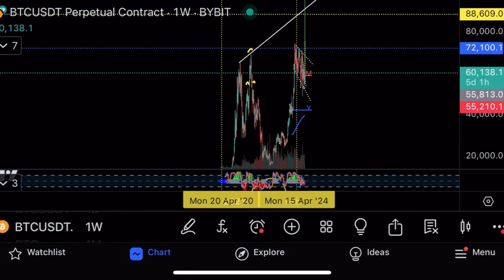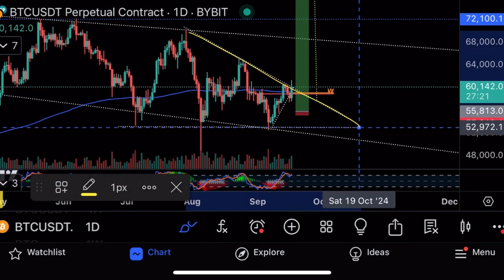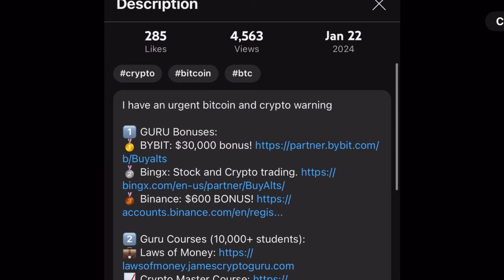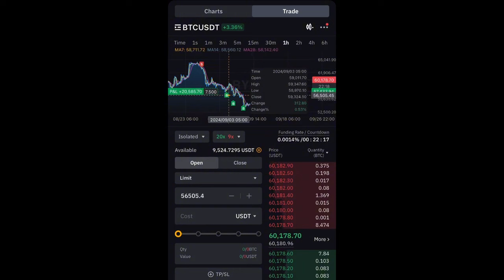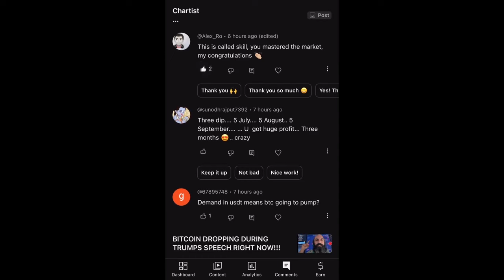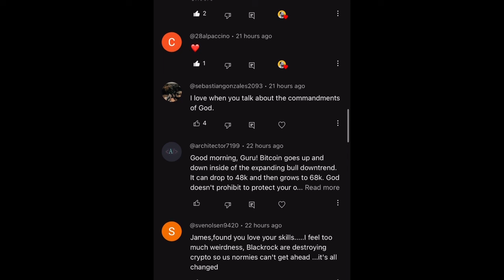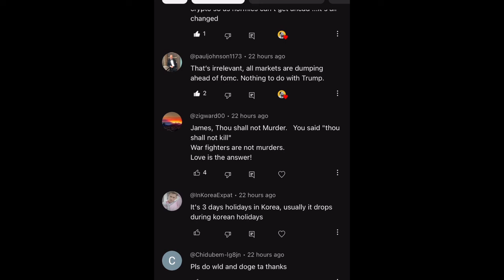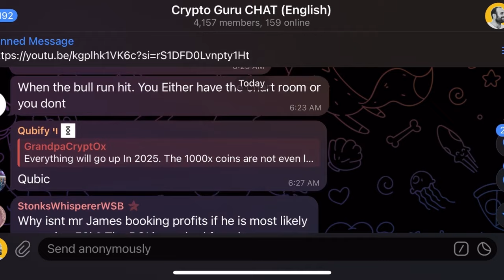Нас ждет самый мощный буллран в истории крипторынка!🔥Цель на биткоине $246000!🔥Технический анализ